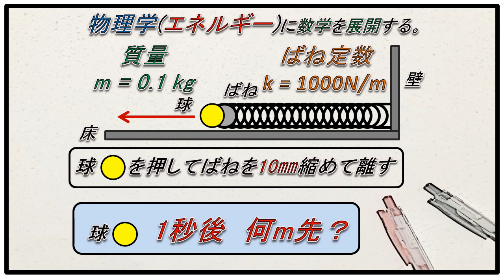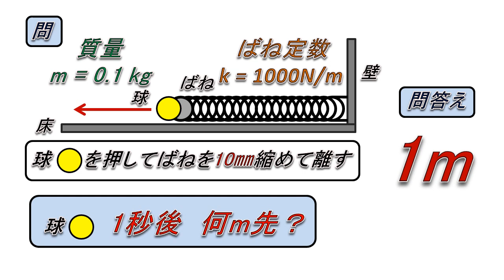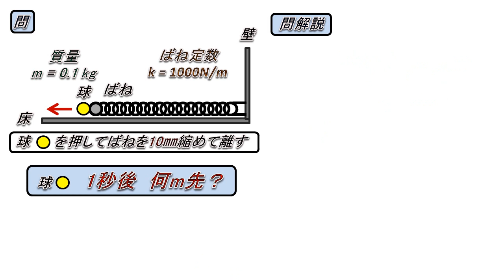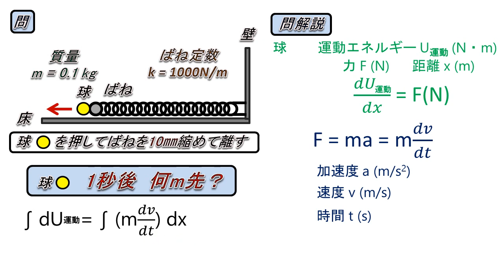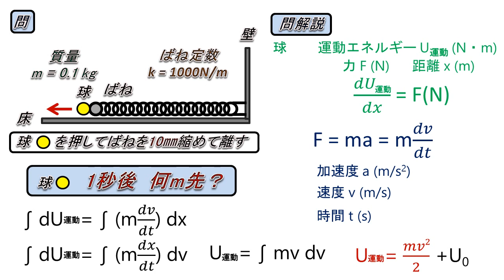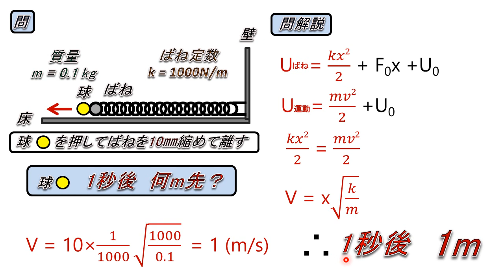数学 他分野への応用 弾性エネルギー 運動エネルギー